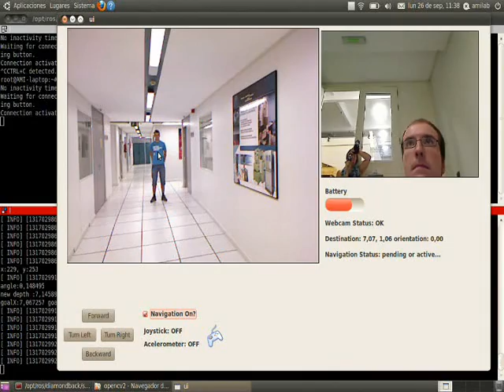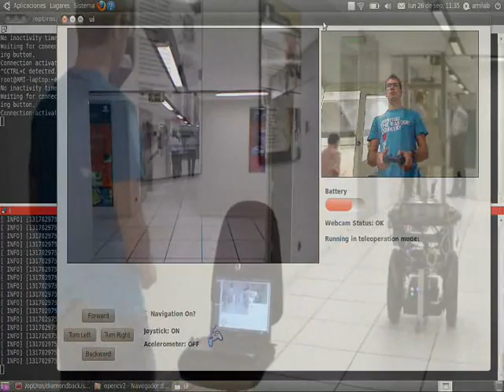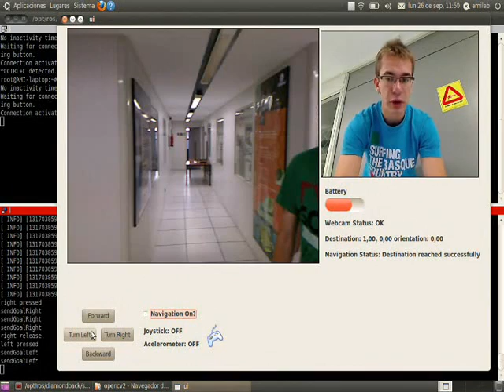Teleoperation and Telepresence of a Segway robot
Teleoperating a Segway rmp 200 robot using a PS3 Controller (joystick and gyro) and remote navigation performed by clicking the remote image from the robots kinect image.
This is the result of a internship by Oier Mees in Tekniker-IK4 Research Center.